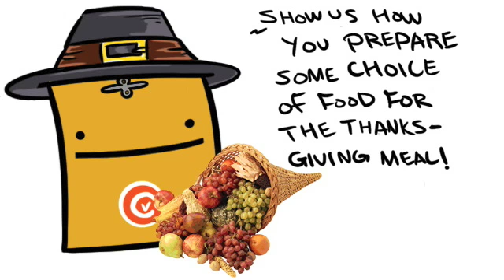Sunday Challenge #46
TIME FOR THANKS.